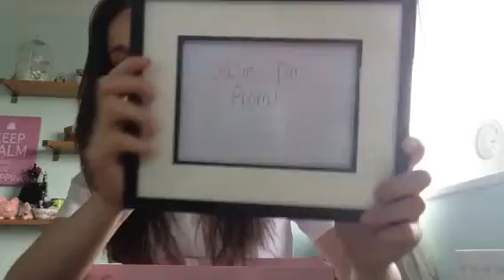16th Birthday Haul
Enjoy my 16th birthday haul
I am not bragging in any way shape or form